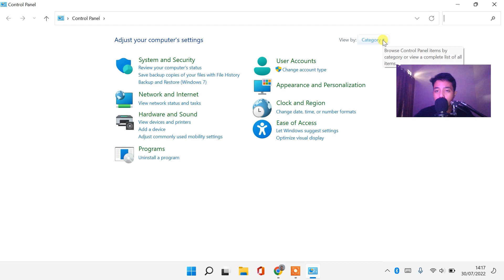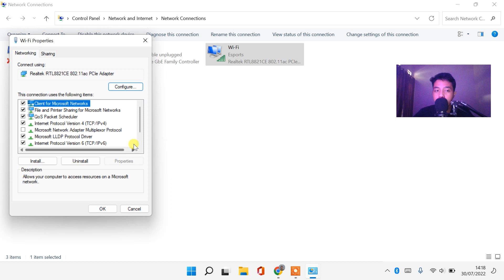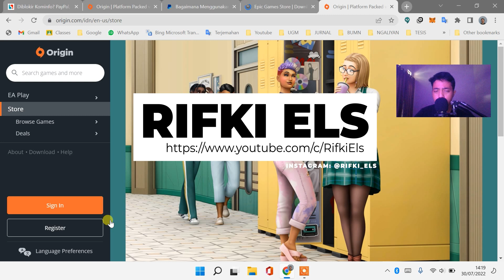CARA MEMBUKA STEAM PAYPAL EPIC GAME ORIGIN YANG DI BLOKIR/BANNED KOMINFO (100% WORK)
𝗛𝗮𝗹𝗼 𝗪𝗮𝗿𝗴𝗮 𝗗𝗶𝗴𝗶𝘁𝗮𝗹 !

Sangat membantu untuk mengembangkan channel ini heheh 😁

Yahoo!
Bing Steam
Dota CS GO
Counter Strike GO
Epic Games
Battle Net
Xandr.com
Origin Apex Legend
cara membuka Steam Yang diblokir di hp android
cara membuka Steam Yang dibanned di hp android
cara membuka Epic Game Yang diblokir di hp android
cara membuka Epic Game Yang dibanned di hp android
cara membuka origin Yang diblokir di hp android
cara membuka origin Yang dibanned di hp android
cara membuka Steam Yang diblokir di windows 10
cara membuka Steam Yang dibanned di windows 10
cara membuka Epic Game Yang diblokir di windows 10
cara membuka Epic Game Yang dibanned di windows 10
cara membuka origin Yang diblokir di windows 10
cara membuka origin Yang dibanned di windows 10
cara membuka Steam Yang diblokir di windows 11
cara membuka Steam Yang dibanned di windows 11
cara membuka Epic Game Yang diblokir di windows 11
cara membuka Epic Game Yang dibanned di windows 11
cara membuka origin Yang diblokir di windows 11
cara membuka origin Yang dibanned di windows 11
cara mengatur dns hp android untuk steam PayPal origin epic game
cara membuka blokir steam di windows 11
cara membuka blokir origin di windows 11
cara membuka blokir epic game di windows 11
cara membuka blokir steam di windows 10
cara membuka blokir origin di windows 10
cara membuka blokir epic game di windows 10
cara membuka blokir steam di hp android
cara membuka blokir origin di hp android
cara membuka blokir epic game di hp android
cara membuka blokir steam di iphone
cara membuka blokir origin di hp iphone
cara membuka blokir epic game di hp iphone
cara membuka blokir steam di macbook
cara membuka blokir origin di macbook
cara membuka blokir epic game di macbook
cara membuka paypal epic game steam origin yang tidak bisa dibuka]
cara membuka aplikasi steam yang diblokir
cara membuka aplikasi epic game yang diblokir
cara membuka aplikasi origin yang diblokir
google chrome firefox opera
cara membuka Steam Yang diblokir di google chrome
cara membuka Steam Yang dibanned di google chrome
cara membuka Epic Game Yang diblokir di google chrome
cara membuka Epic Game Yang dibanned di google chrome
cara membuka origin Yang diblokir di google chrome
cara membuka origin Yang dibanned di google chrome
cara membuka web yang diblokir kominfo
kominfo blokir platform game
web aplikasi Yang belum daftar PSE
internet
situs aplikasi Yang diblokir banned kominfo
cara mengakses aplikasi yang diblokir kominfo
cara mengakses situs web yang diblokir kominfo
cara setting vpn dan dns
aplikasi situs web Yang diblokir kominfo
Kementerian Komunikasi dan Informatika Republik Indonesia (Kominfo)
cara membuka yahoo yang diblokir kominfo
cara membuka dota yang diblokir kominfo
cara membuka blokir kominfo
cara unblock blokir kominfo
positive
cara membuka blokiran kominfo di MacBook hp android iPhone
cara mengatasi blokiran